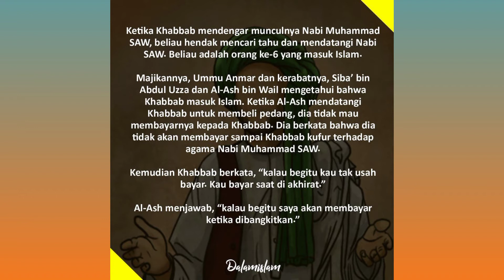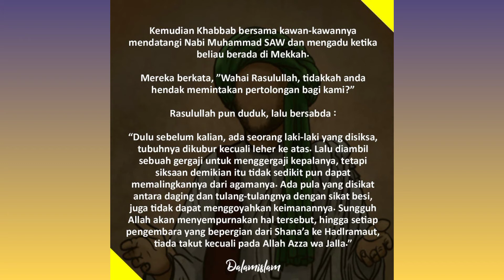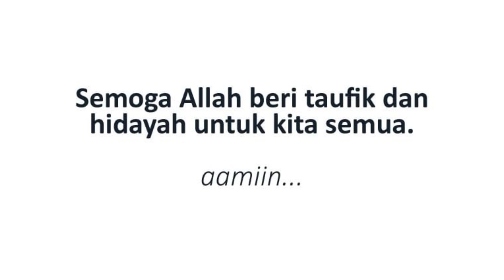Kisah Sedih Khabbab Ibn Al- Aratt Sang Penyabar Yang Mendapat Siksaan